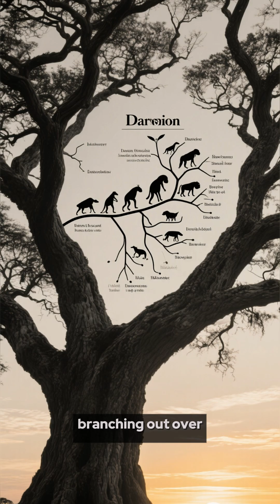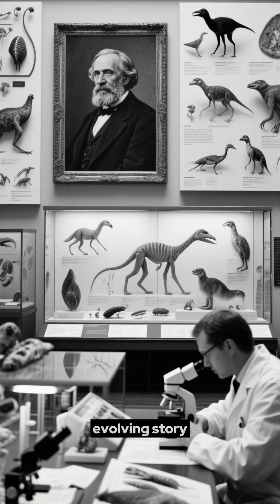Darwin: The Voyage That Changed Our Understanding of Life ⛵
A five-year journey around the world led Charles Darwin to a single, revolutionary idea: evolution by natural selection.

Discover how his observations of fossils and the famous finches of the Galapagos revealed the secret engine that connects all life on Earth. What's the most amazing example of evolution you know?

Part 6 of our series, Titans of Science.